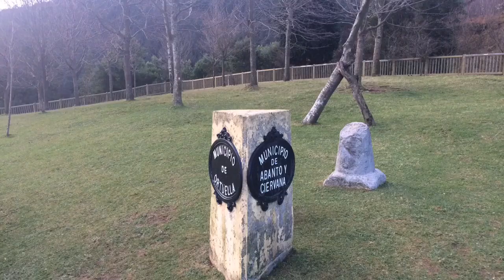A Day In La Arboleda/Zugaztieta (Biscay)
A Day In La Arboleda/Zugaztieta (Biscay) 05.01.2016
♫ Juan Carlos Irízar - Hegoak Ebaki Banizkio